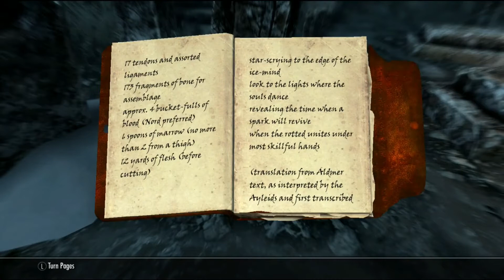SKYRIM | Blood on Ice. Part 36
Brigana does the Blood on Ice quest line.